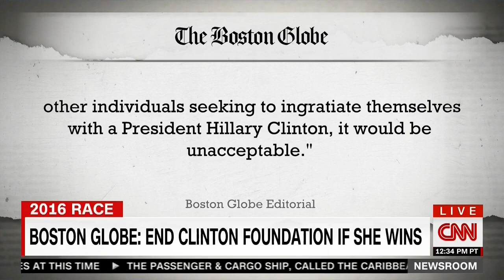CNN’s Tapper Reports On Editorial Boards, Clinton Ally Rendell Calling For Shut Down Of Clinton Fdn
CNN’s Tapper Reports On Editorial Boards, Clinton Ally Rendell Calling For Shut Down Of Clinton Fdn (August 17, 2016)